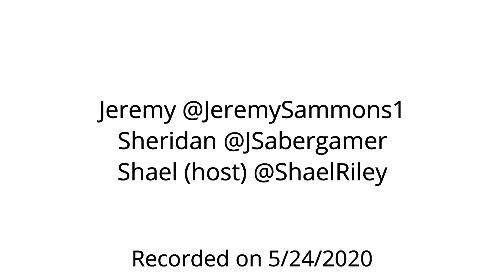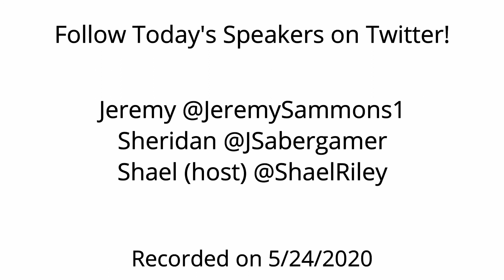Sheridan and Jeremy Discuss the HEROES Act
Sheridan and Jeremy Discuss the HEROES act and other recent news